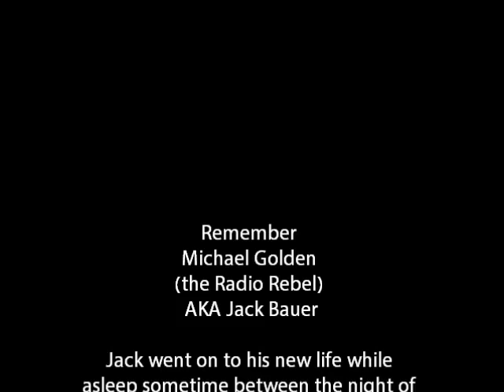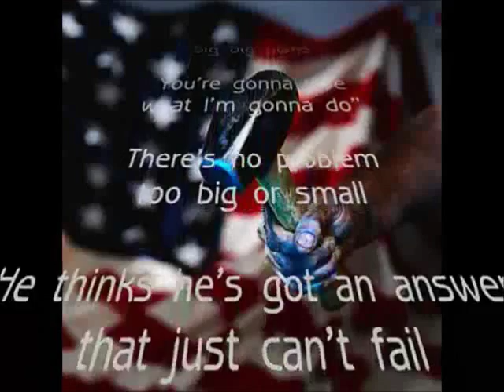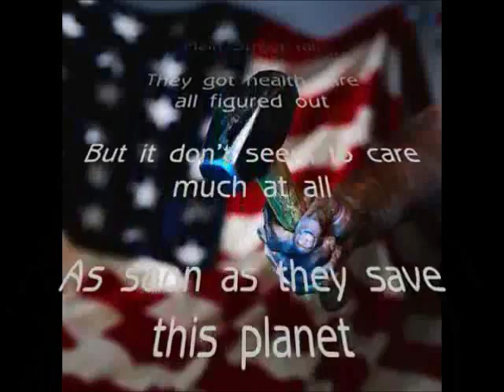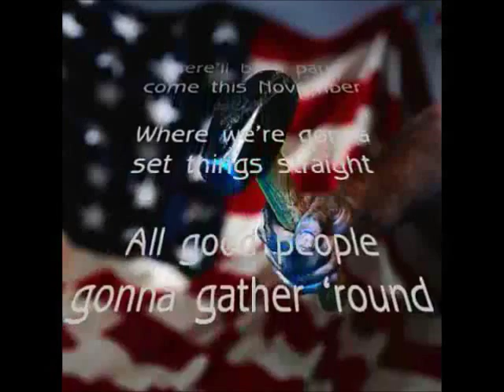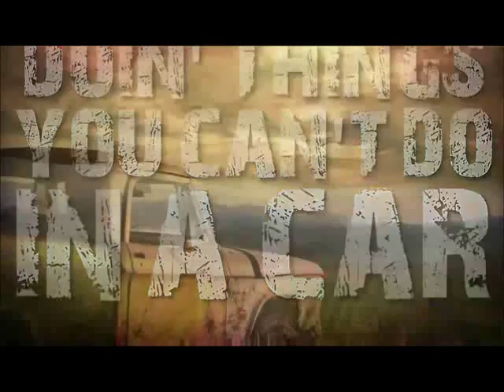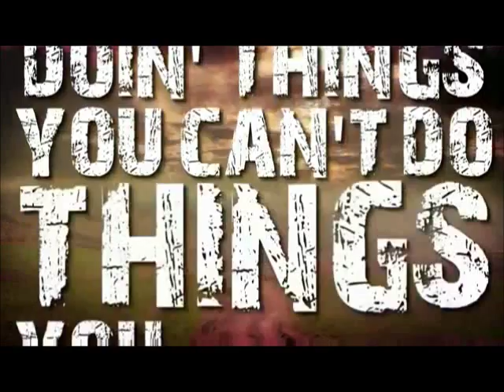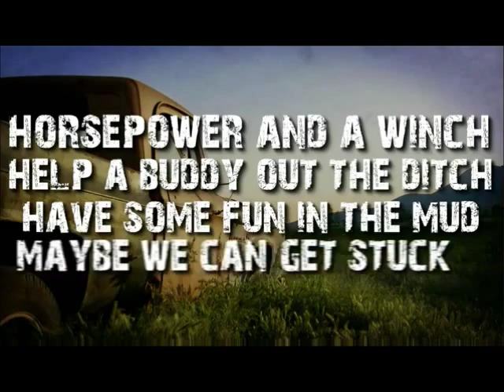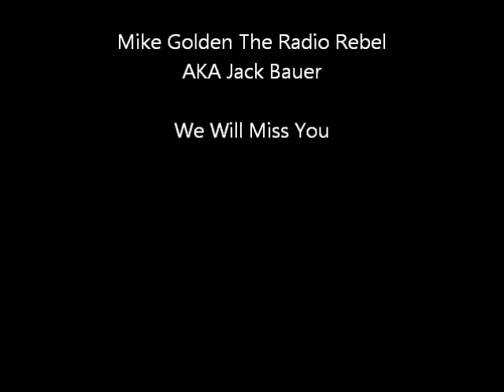Mike Golden Bumper Music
Memorial to Mike Golden the Radio Rebel AKA Jack Bauer